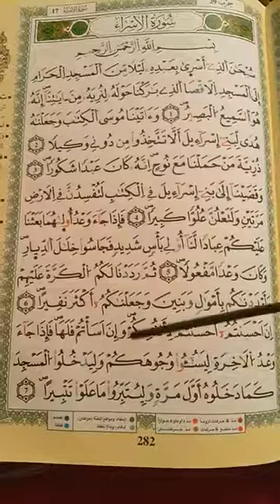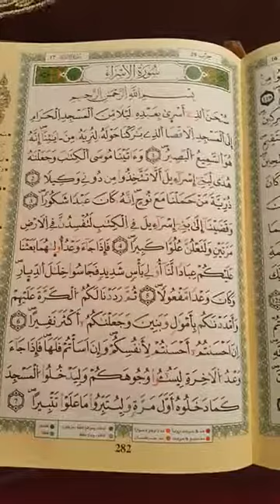شرح أحكام ورش من طريق الأزرق في دقائق درس 279 ج15